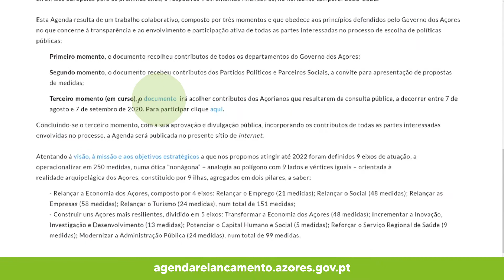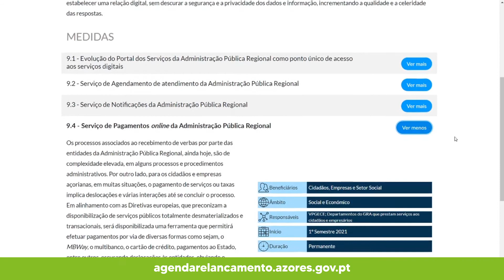Agenda para o Relançamento Social e Económico dos Açores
A «Agenda para o Relançamento Social e Económico da Região Autónoma dos Açores» integra medidas de apoio à economia açoriana, em diferentes áreas de atuação, como sejam o Emprego, as Famílias e o Setor Social, as Empresas, o Turismo e atividades afins, dados os prejuízos sociais e económicos causados pela pandemia COVID-19. A defesa da saúde e segurança dos Açorianos mantém-se como um objetivo primeiro deste Governo pelo que estão também previstas medidas que concorrem para uma maior e melhor capacidade de resposta do Serviço Regional de Saúde.

Conheça a «Agenda para o Relançamento Social e Económico da Região Autónoma dos Açores»